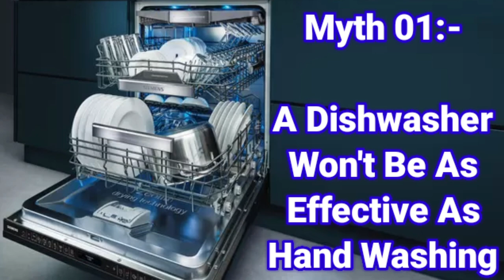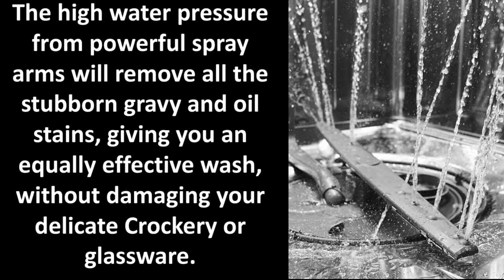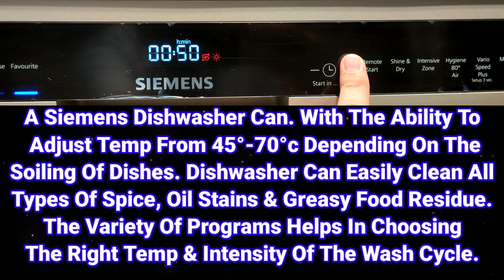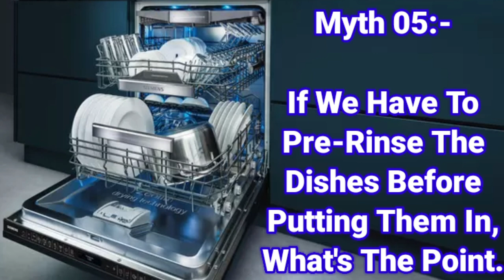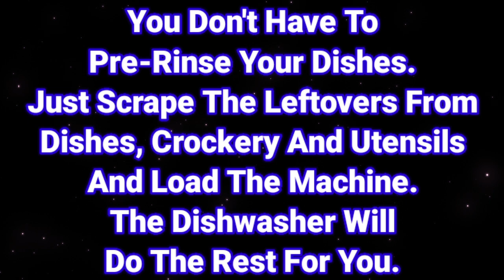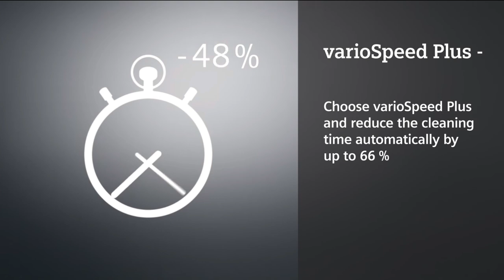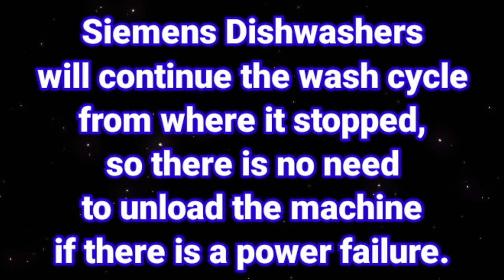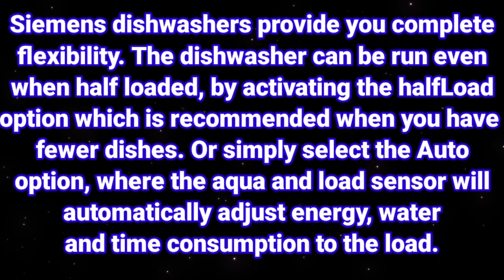dishwasher myths india | dishwasher misconceptions | siemens dishwasher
dishwasher myths india | dishwasher misconceptions | siemens dishwasher | bosch dishwasher

In This Video, I Am Going To Show & Explain About Dishwasher Myths & Misconceptions.

If You Have Any Query Regarding Dishwasher You Can Ask On Comments Box.

I Will Try To Answer As Soon As Possible.

dishwasher
siemens dishwasher
siemens dishwasher demo
siemens dishwasher review
siemens 13 place dishwasher
siemens 14 place dishwasher
sn256i01gi
sn256w01gi
sn25hi00vi
sn25ii00ti
sn25iw00ti
sn27zi00vi
siemens iq500 dishwasher
siemens iq700 dishwasher
siemens freestanding dishwasher
siemens standalone dishwasher
CONTENTS
00:00 Intro
00:35 Myth 01
01:22 Myth 02
02:08 Myth 03
02:57 Myth 04
03:47 Myth 05
04:18 Myth 06
05:21 Myth 07
05:50 Myth 08
06:16 Myth 09
06:38 Myth 10
07:08 Thankyou For Watching
💥 Siemens Dishwasher All Models 💥

⚡ Siemens iQ500 SN256W01GI 13 Place Setting (White)

⚡ Siemens iQ500 SN25IW00TI 13 Place Setting (White) (Wifi)

⚡ Siemens iQ500 SN25HI00VI 14 Place Setting (Silver inox) (wifi)

⚡ Siemens iQ500 SN25II00TI 13 Place Setting (Silver Inox) (wifi)
💥 You Can Also Buy Bosch Dishwasher From Here:-💥

⚡ BOSCH Serie | 6, 13 Place Dishwasher (SMS6ITI01I) (Fingerprint Free Steel) (Wifi)

⚡ BOSCH Serie | 6, 13 Place Setting Dishwasher, (SMS66GI01I) (Fingerprint Free Steel)

⚡ BOSCH Serie | 6, 13 Place Setting Dishwasher, (SMS66GW01I) (White)

⚡ BOSCH (Serie | 6) 14 Place Setting Dishwasher ( SMS6HVI00I) (Fingerprint Free Steel) (Wifi)

⚡ BOSCH Serie | 6, 14 Place Setting Dishwasher (SMS6HVI01I) (Fingerprint Free Steel) (Wifi)